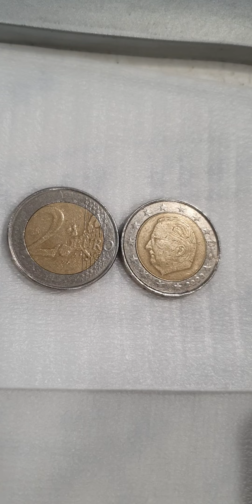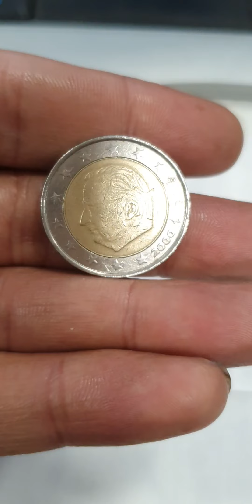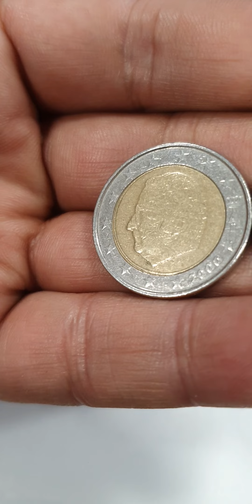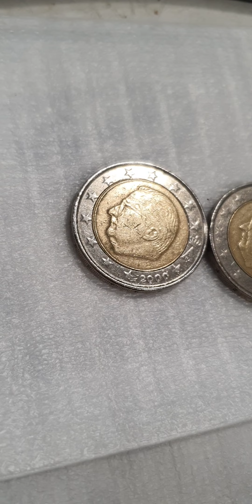2 Euro 2000 Belgium Super Ultra Rare Coin Beautiful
very good beautiful 2 euro belgium 2000 year real super ultra error coin coins coincollecting coin #@Rajashani5093